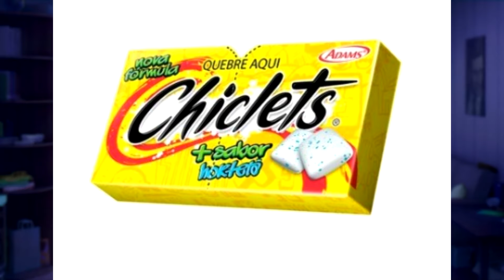LA MITICA RATA CANGURO - POR LA SARA PODCAST - E4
Hoy en por La Sara tu podcast hu3v3ro de mitad de semana, la historia cuando se trepó una RvTv Canguro a mi jato